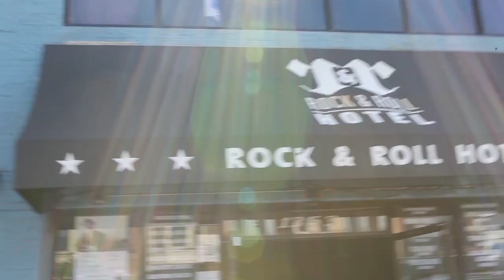The Grey Area - Independent Music Awards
The Independent Music Awards asked us to make a short video about our music and the D.C. music scene...